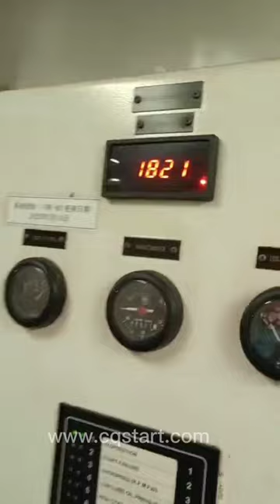MAN Engine - Cqstart Keeps Developing Applicable Spring Starters for Various Engines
Cqstart spring starter, is designed to replace the electric starter in emergency like hydraulic starter or air starter. It is maintenance-free, water-proof, explosion-proof, lighter, user-friendly and requires no external power system.  "Manpower only, Mechanical starting, Diesel engine emergency starting solution".
Our starters are widely used in military, marine, lifeboat, mining, fire pumps and agriculture, applied to the engines of Cummins, CAT, Perkins, Deutz, VOLVO,  DOOSAN, etc.